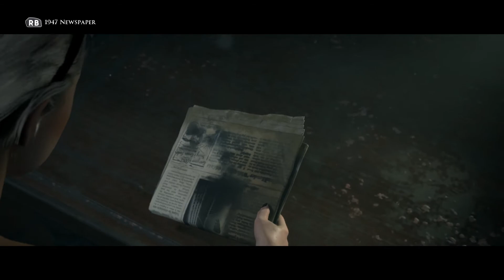The Dark Pictures Anthology: Man Of Medan #5 Curator's Cut Part 2